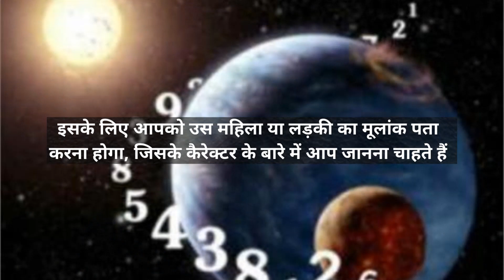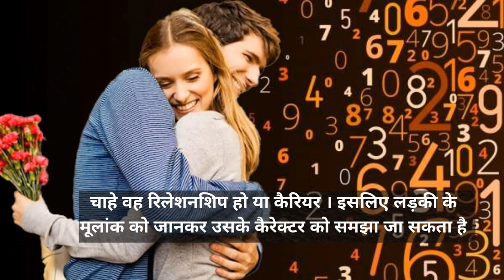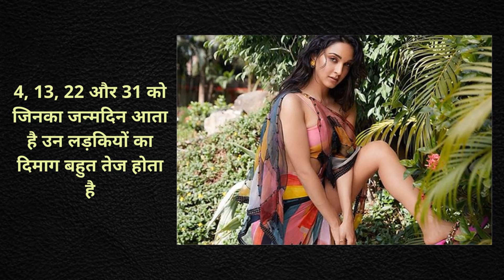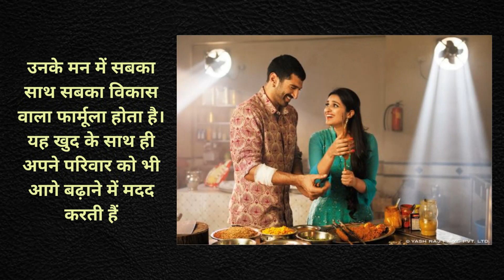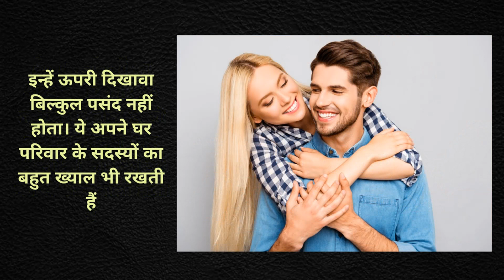लड़की की जन्म तारीख से जानिये उसका कैरेक्टर | Numerology Solutions | अंकज्योतिष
Numerology Solutions | लड़की की जन्म तारीख से जानिये उसका कैरेक्टर | किसी लड़की को समझना इतना आसान काम नहीं है। अब आप सोचेंगे कि फिर लड़की का कैरेक्टर पता करने के लिए क्या किया जाए ? ज्योतिष शास्त्र एक ऐसा शास्त्र है जो हमें जीवन की कई अनजानी बातों की जानकारी दे देता है । किसी महिला या लड़की का स्वभाव और चरित्र को समझने में भी यह काफी मददगार साबित हो सकता है। इसके लिए आपको उस महिला या लड़की का मूलांक पता करना होगा जिसके कैरेक्टर के बारे में आप जानना चाहते हैं। अंकज्योतिष के अनुसार लड़की का जन्म जिस तिथि ( Date Of Birth ) में होता है वह उनका मूलांक होता है उस अंक का उसके जीवन के हर क्षेत्र में प्रभाव दिखता है। चाहे वह रिलेशनशिप हो या कैरियर । इसलिए लड़की के मूलांक को जानकर उसके कैरेक्टर को समझा जा सकता है।

0:01:15:24 मूलांक 1
0:01:43:39 मूलांक 2
0:02:13:86 मूलांक 3
0:02:41:77 मूलांक 4
0:03:04:28 मूलांक 5
0:03:26:00 मूलांक 6
0:03:50:37 मूलांक 7
0:04:14:36 मूलांक 8
0:04:37:09 मूलांक 9